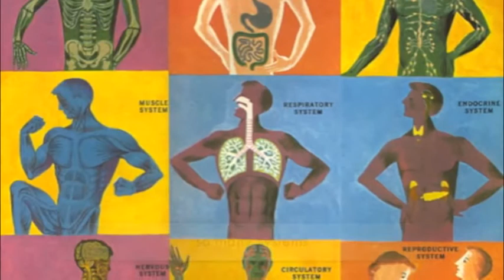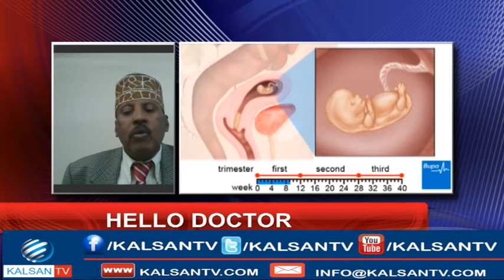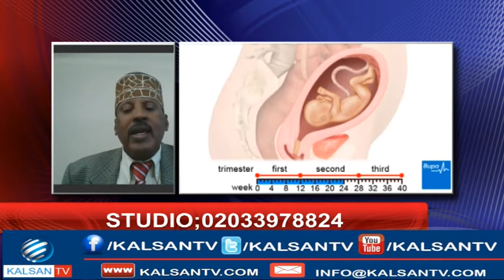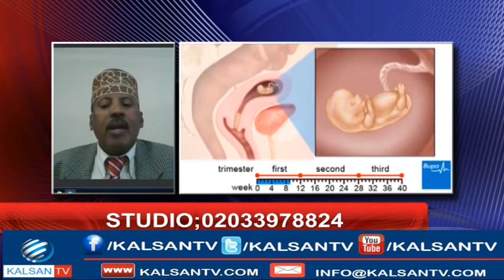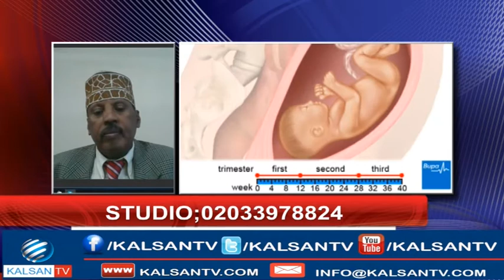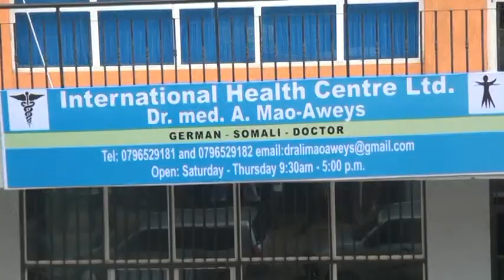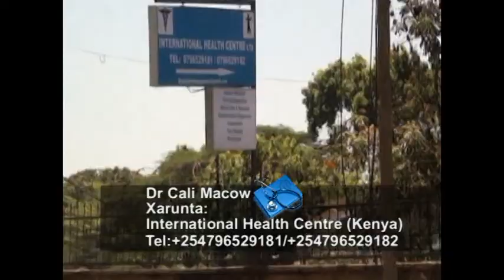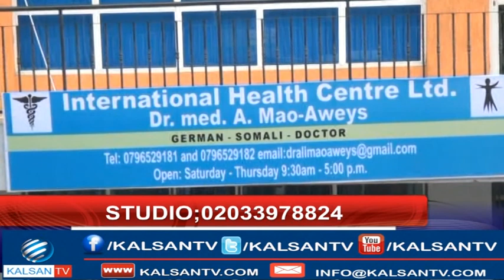HELLO DOCTOR 16 01 2017